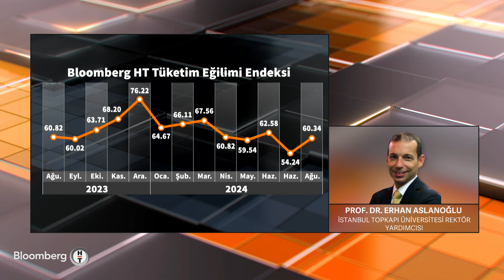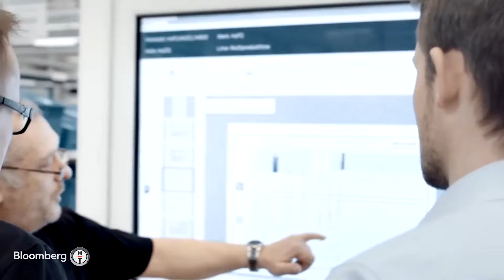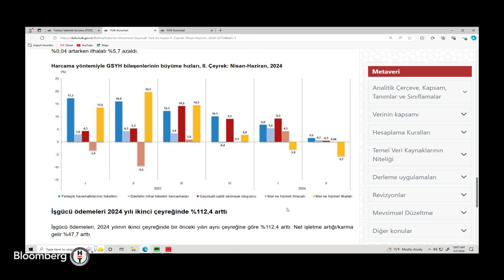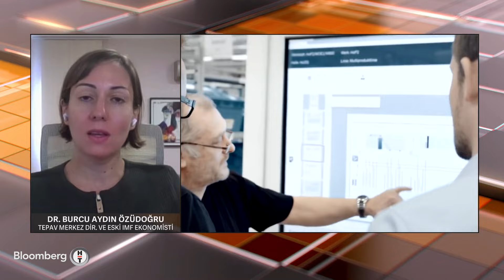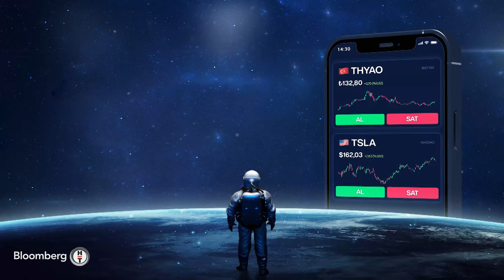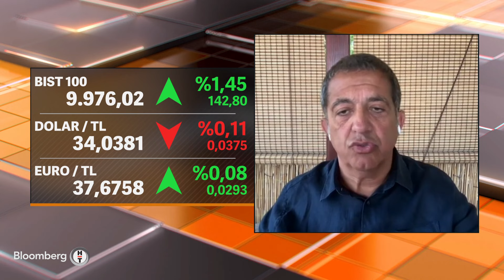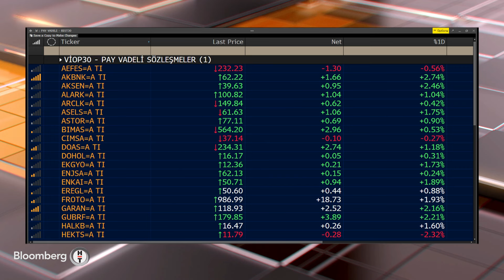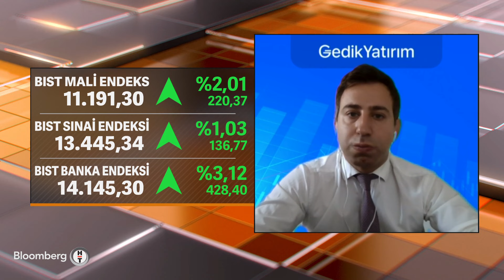Yatırım Kulübü - TÜİK: Türkiye 2. Çeyrekte %2,5 Büyüdü | 2 Eylül 2024